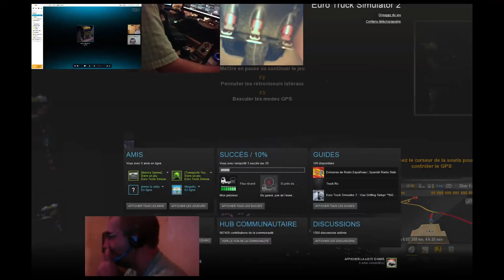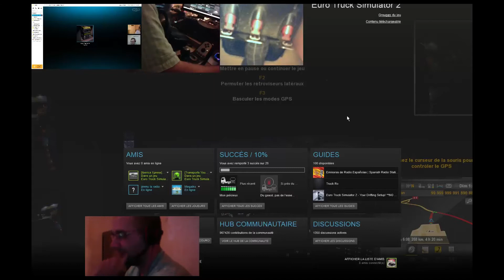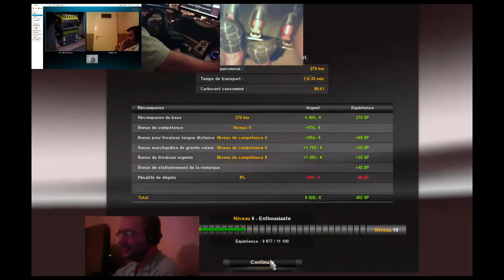Vidéo Test avec Jimmy plus Bruno en webcam via Skype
Programe pour des live mercredi de 14H00 à 20H00 et du samedi au dimanche heure de 9H00 à 13H00 et de 14H00 à 20H00 ( pas de live le dimanche 10/08/2014)

du Farming simulator 2013 en live
du Euro truck simulator 2 en solo en live
du GRID 2 en live
du OMSI BUS 2 en live
du Euro truck simulator 2 en multi sans triche et les deux premier mission en solo

Lien de Téléchargement: pour le multijoueur sur farming simulator 2013